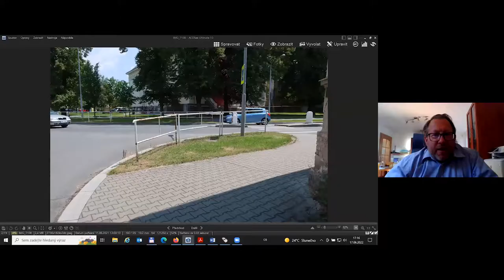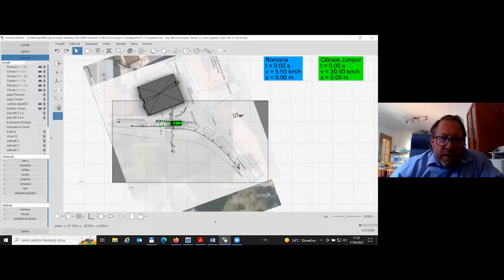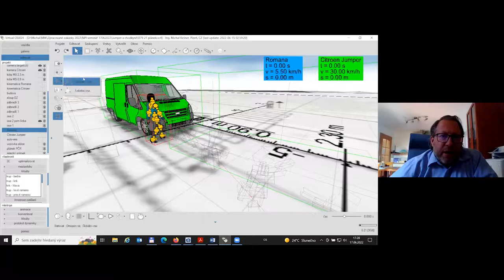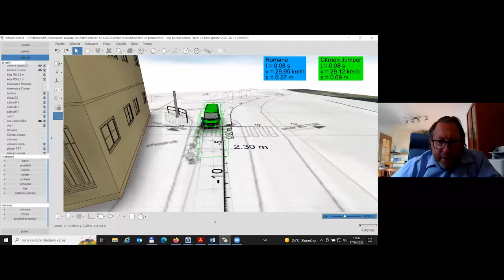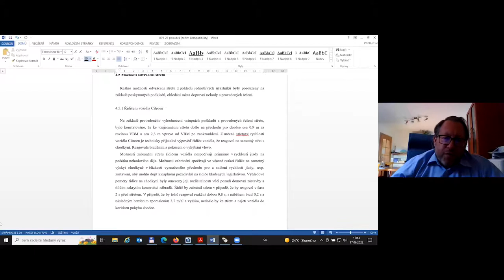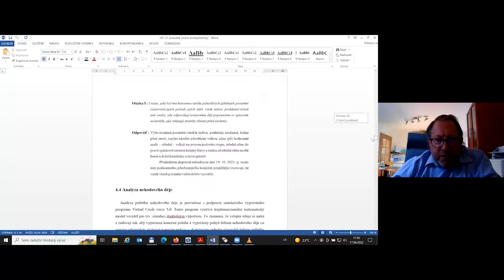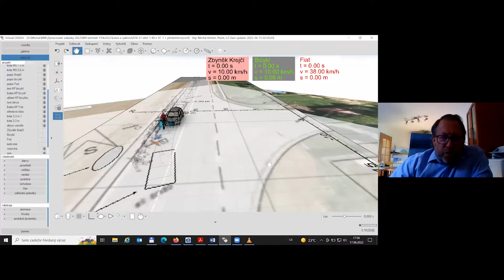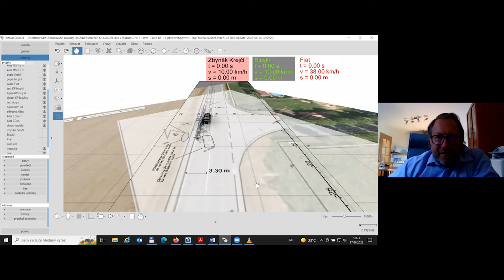PřV - Fyzika dopravní nehody - M. Kešner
Lektor: Ing. Michal Kešner

Předmětem webináře bude aplikace fyzikálních věd při analýzách dopravních nehod, včetně seznámení účastníků se základními postupy řešení. Jednotlivé části zahrnou informace o získání potřebných dat při ohledání místa dopravní nehody i experimentálním ověření a získání dat. Zaměříme se na následnou aplikaci fyzikálních věd při řešení střetu, resp. předstřetového pohybu a posouzení možností zabránění nehodě.